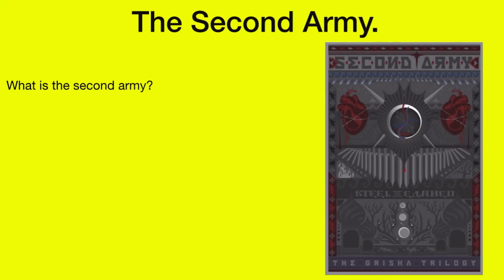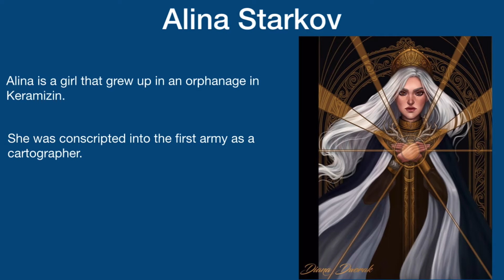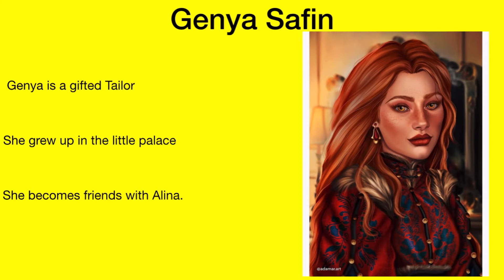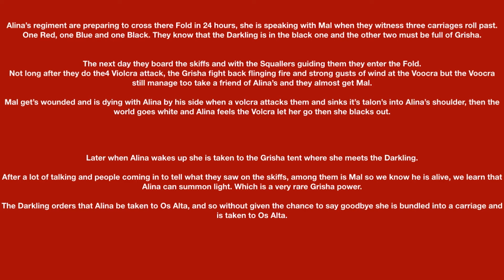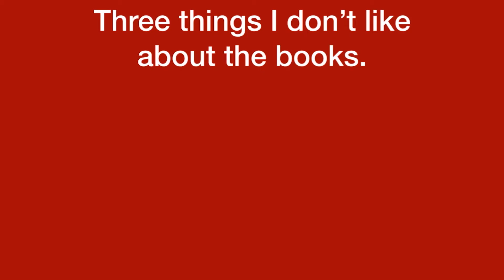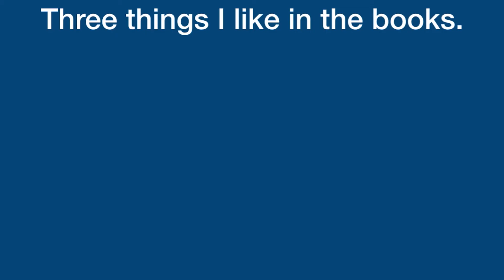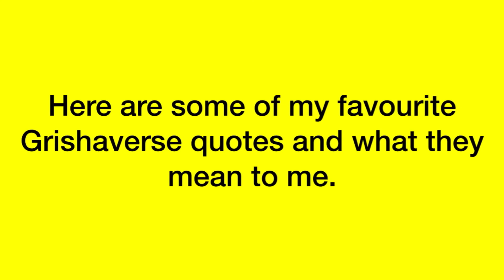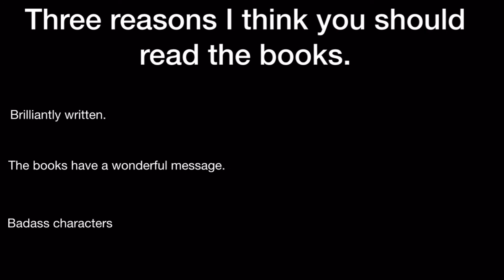Little bit about the Grishaverse(Spoiler Free)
Since the Shadow and Bone tv show came out last week I thought it would be fun to film a video about the Grishaverse.

My book club summer book club was announced yesterday. Here's the link for more details.